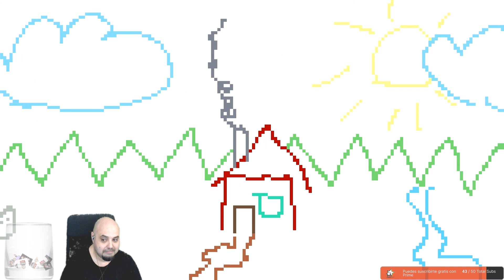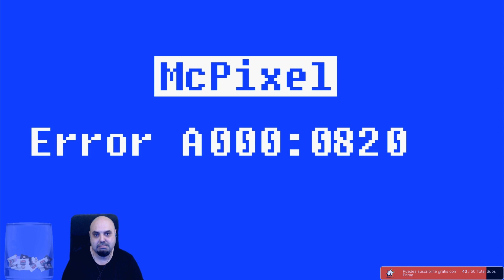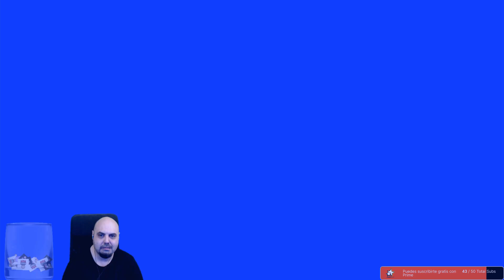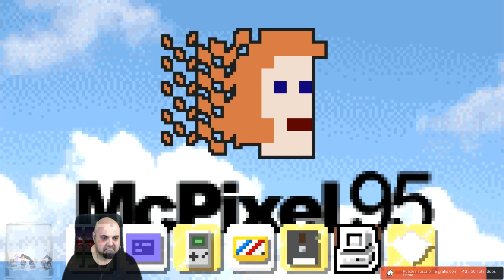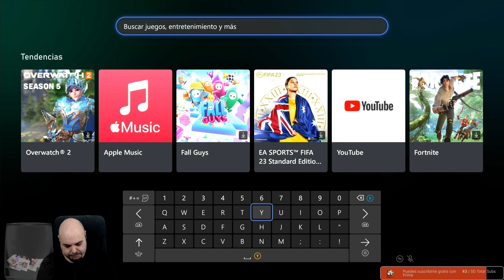Asi es McPixel 3, desternillante y en el Game Pass